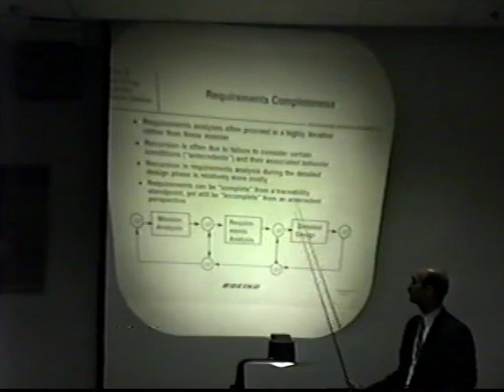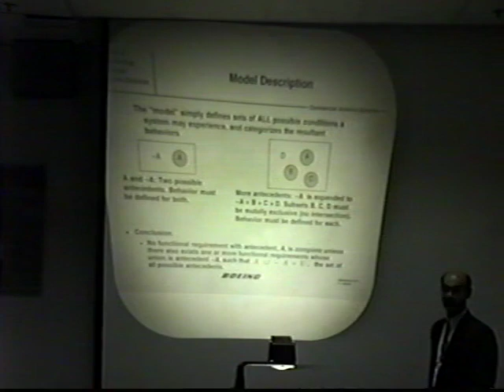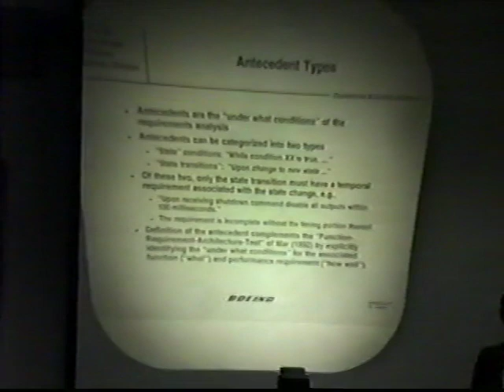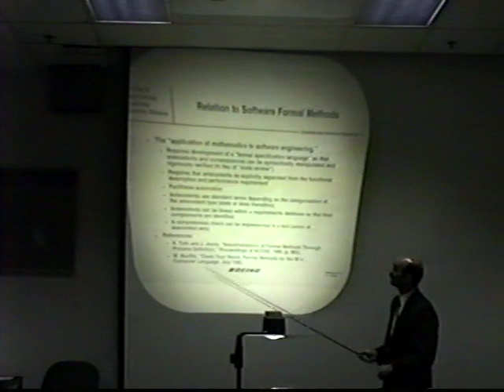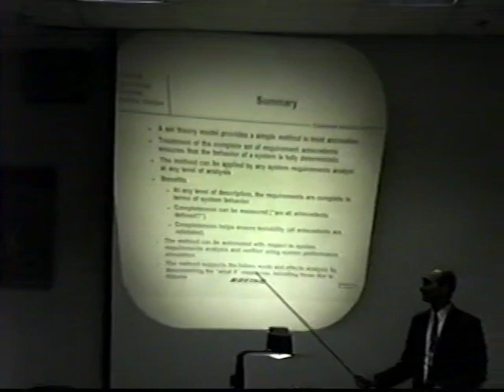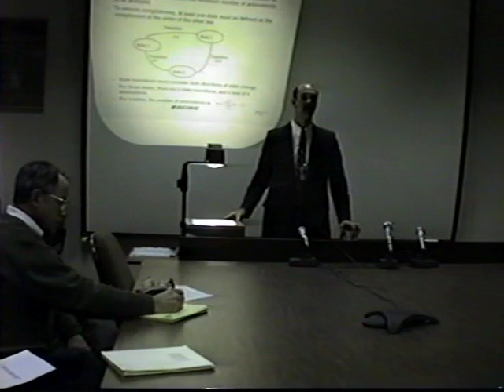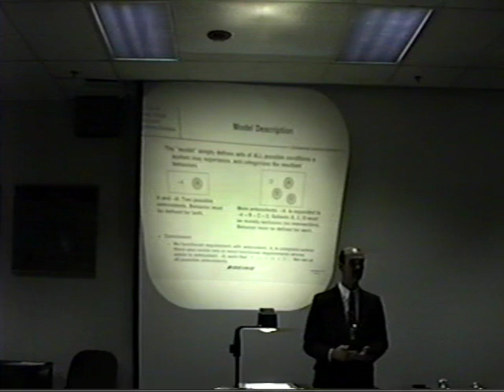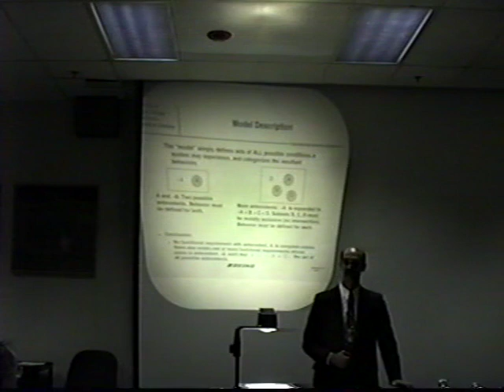SRA1 Set Theory Model for Anomaly Handling 1995 Ron Carson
This 47-minute video is a presentation of my first paper on system requirements analysis. It was first presented at the 1995 NCOSE Symposium and won "Best Presentation" award. Along with the following paper it forms the basis for all my work on "Requirements Completeness" and my emphasis on "structured requirements" in subsequent papers. All of these papers can be found in the Wiley/INCOSE Symposium library and many are also posted at Researchgate.net